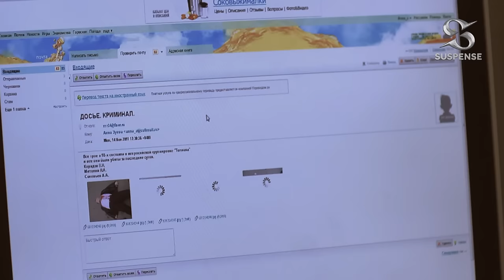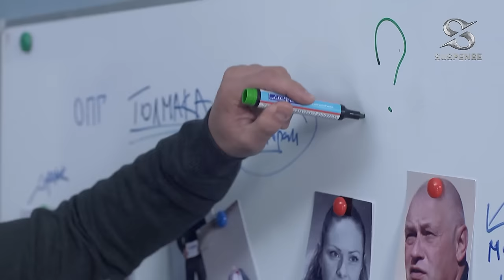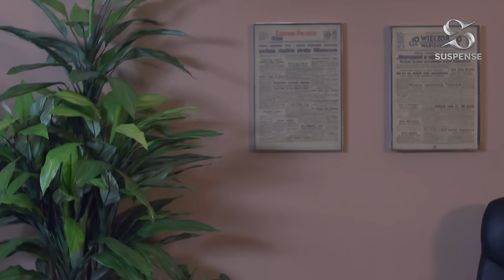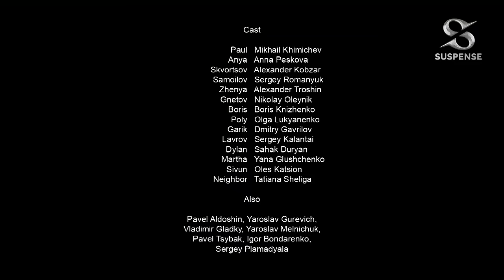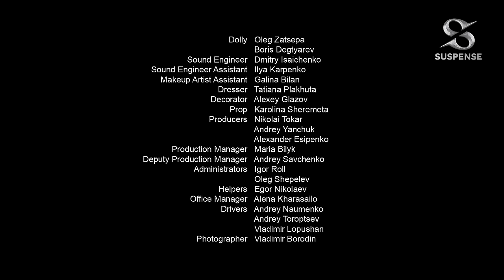Case For Two Part 12 | Detective Movie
Colleagues of the Special Department are professionals, masters of their craft, so they always get the most difficult and intricate case, with a bloody murder. He has extensive experience working with many criminals, including maniacs and killers. Not everyone is able to endure a hard and stressful schedule day in and day out, where life is constantly threatened, but not them. Their main focus is public safety and the identification of criminal structures.